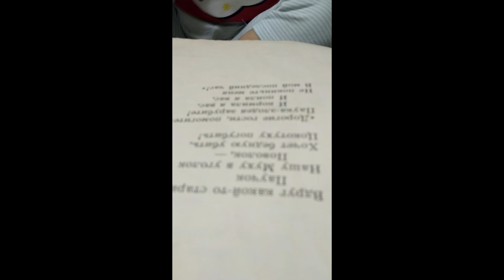Муха-Цокотуха. Корней Чуковский.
«Му́ха-Цокоту́ха» — детская сказка в стихах Корнея Чуковского и главная героиня этой сказки.
Сказка написана в 1923 году.
Сказка Муха-Цокотуха легкая, ритмичная и яркая. Многие её за это любят, но надо понимать, что у сказки есть глубокий смысл, поняв который, вам будет легче разобраться в людях.
Писатель показывает, что себя нужно вести достойно и не идти на поводу у страха. Если кому-то требуется помощь, то нельзя оставлять на произвол судьбы.